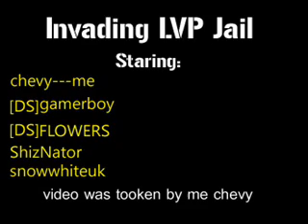Invading LVP Jail "Part 1"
first i would like to give a special thanks to my friends whom was in teh video , and to say without you guys this would never ever happens i appreciate you all [DS]gamerboy , [DS]FLOWERS , ShizNator  and i would also thank snowwhiteuk for being there with the bike . Thank You All .